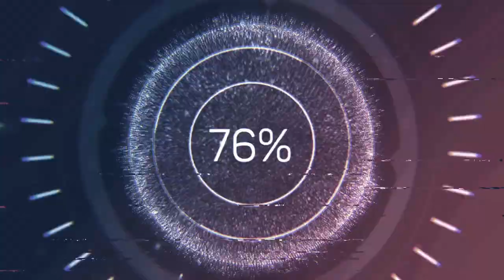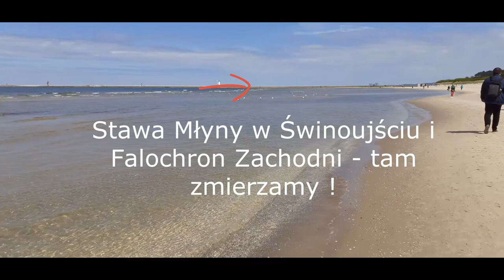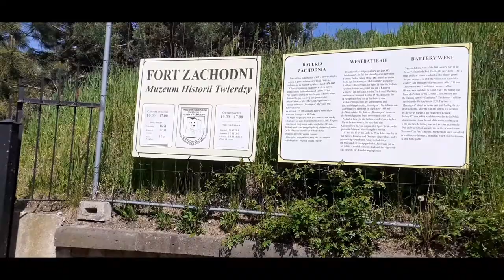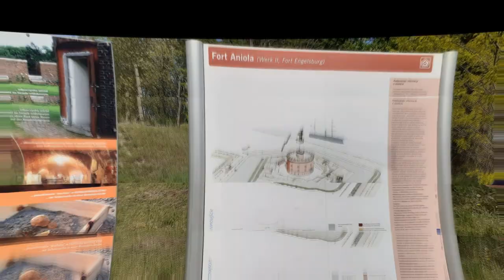Morze Bałtyckie. Świnoujście plaża. Stawa Młyny i forty, czyli vlog ze Świnoujścia